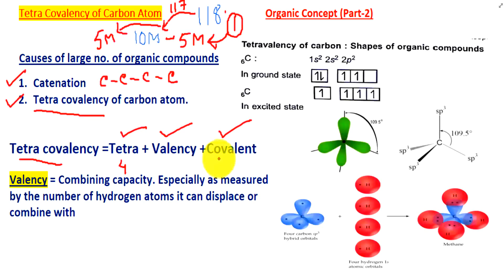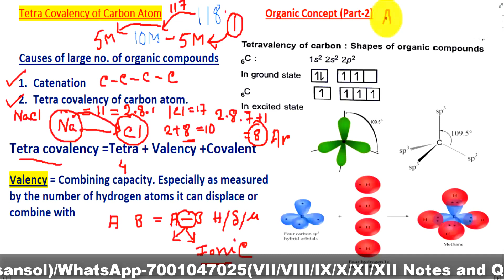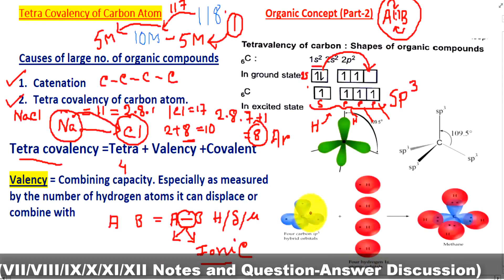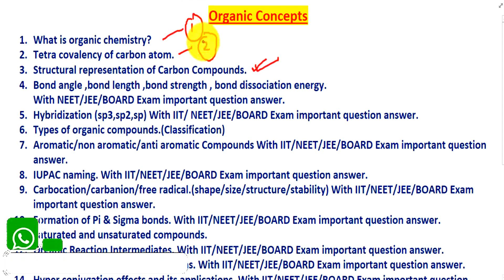Tetra Covalency of Carbon Atom||Concepts of Organic Chemiastry (Part-2)| Class11/NEET/IIT/JEE/BOARD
In this video I have discussed first part "The tetra covalency of carbon atom"

In this entire series we have tried to give all the important and basic concepts behind the topics of organic chemistry such as

1. What is organic chemistry?

2. Tetra covalency of carbon atom.

3. Structural representation of Carbon Compounds.

4. 3D representation, Bond angle ,bond length ,bond strength , bond dissociation energy.
With NEET/JEE/BOARD Exam important question answer.

5. Hybridisation (sp3,sp2,sp) With IIT/ NEET/JEE/BOARD Exam important question answer.

6. Types of organic compounds.(Classification)

7. Aromatic/non aromatic/anti aromatic Compounds With IIT/NEET/JEE/BOARD Exam important question answer.

8. IUPAC naming. With IIT/NEET/JEE/BOARD Exam important question answer

9. Carbocation/carbanion/free radical.(shape/size/structure/stability) With IIT/NEET/JEE/BOARD Exam important question answer.

10. Formation of Pi & Sigma bonds. With IIT/NEET/JEE/BOARD Exam important question answer.

11. Saturated and unsaturated compounds.

12. Organic Reaction Intermediates. With IIT/NEET/JEE/BOARD Exam important question answer.

13. Inductive effects and its applications. With IIT/NEET/JEE/BOARD Exam important question answer.

14. Hyper conjugation effects and its applications. With IIT/NEET/JEE/BOARD Exam important question answer.

15. Resonance effects  and its applications. With NEET/JEE/IIT/BOARD Exam important question answer.

16. H-Bond  and its applications. With NEET/JEE/IIT/BOARD Exam important question answer.

17. Electron affinity vs Electro negativity and its applications. With NEET/JEE/IIT/BOARD Exam important question answer.

18. Types of organic reactions. With NEET/JEE/IIT/BOARD Exam important question answer.

19. Types of organic reaction mechanisms. With NEET/JEE/IIT/BOARD Exam important question answer.

20. SN1  reaction mechanisms. With NEET/JEE/IIT/BOARD Exam important question answer.

21. SN2  reaction mechanisms. With NEET/JEE/IIT/BOARD Exam important question answer.

22. SNi  reaction mechanisms. With NEET/JEE/IIT/BOARD Exam important question answer.

23. E1  reaction mechanisms. With NEET/JEE/IIT/BOARD Exam important question answer.

24. E2  reaction mechanisms. With NEET/JEE/IIT/BOARD Exam important question answer.

25. E1CB  reaction mechanisms. With NEET/JEE/IIT/BOARD Exam important question answer.

26. Isomerism and its types.   With NEET/JEE/IIT/BOARD Exam important question answer.